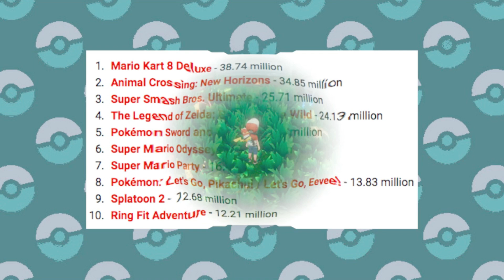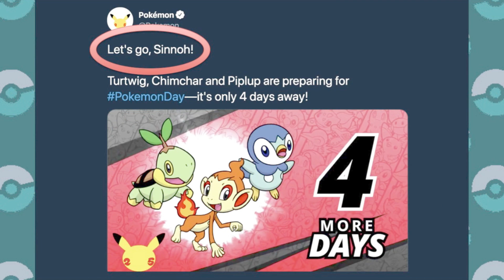Here’s What the New Let’s Go Pokémon Games Will Look Like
Let’s Go Pikachu and Let's Go Eevee were brand new Pokémon games that was a unique direction for the franchise, but what will happen when these games inevitably continue? Because let's face it; they are almost on par with the sales of a new generation. Maybe that's just the factor of being on the Switch, but surely there would be more interest from casual fans if we saw more...